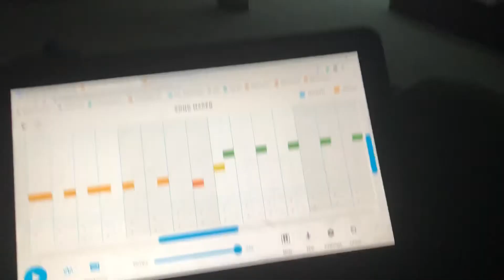Legit - Dance Party